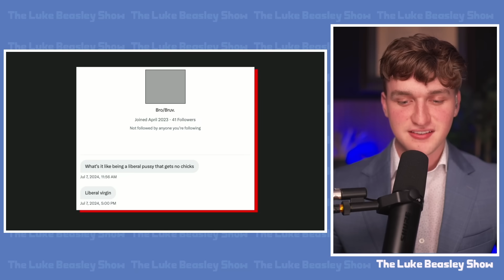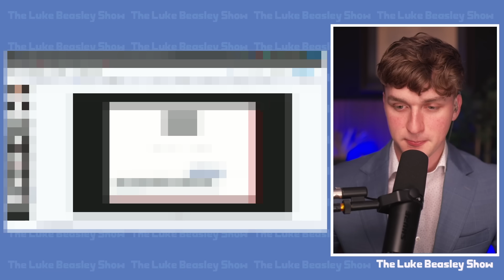Trump Supporter Posts ATTACK VIDEO ON ME! Here’s my response.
Luke reacts to Trump supporters’ attacks against him.